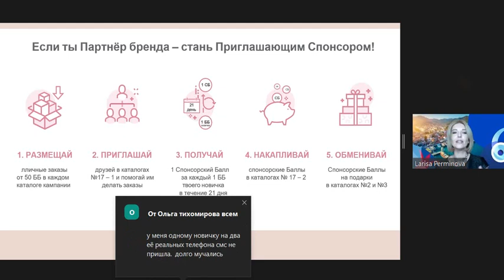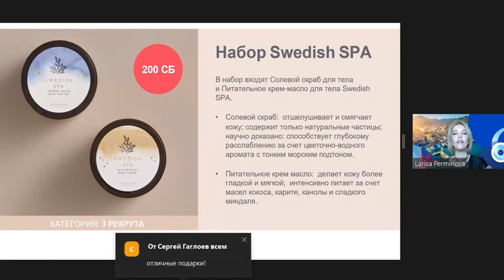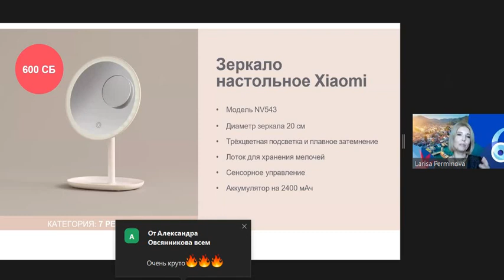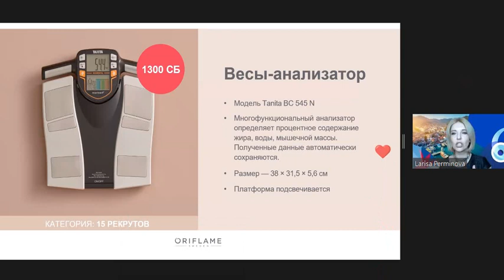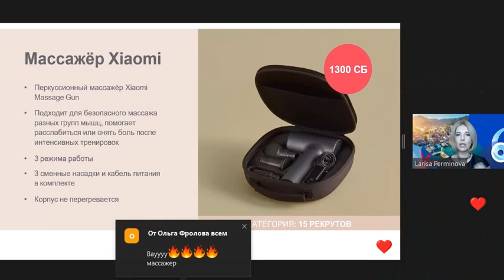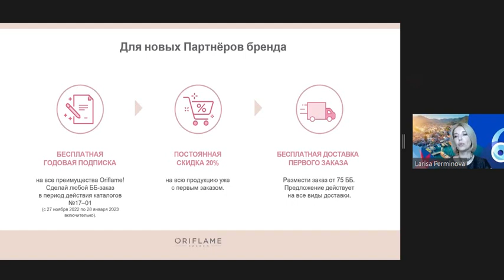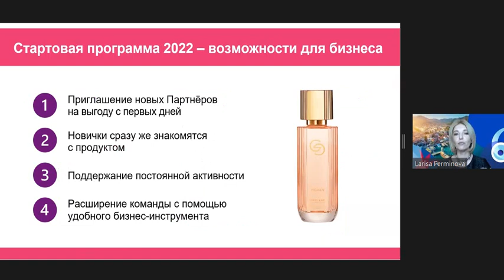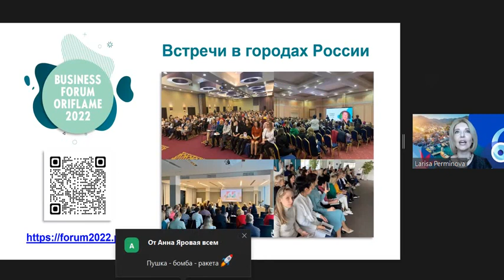РЕКРУТИНГОВАЯ акция 17-1 каталог Окружи себя заботой КРУТЫЕ ПОДАРКИ ПРОСТЫЕ УСЛОВИЯ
Работа от 30 минут в день! Будь здоровой и красивой! Получай подарки и зарабатывай!